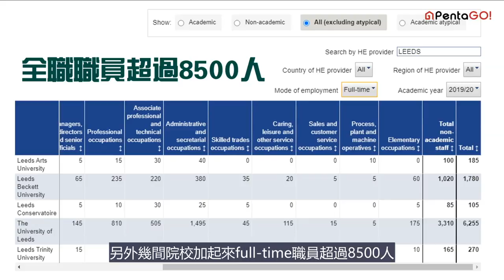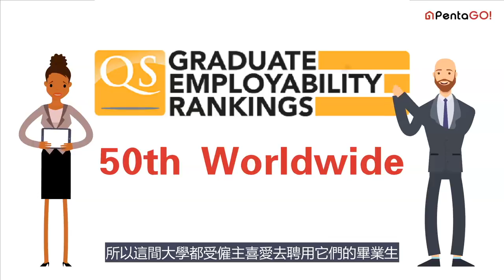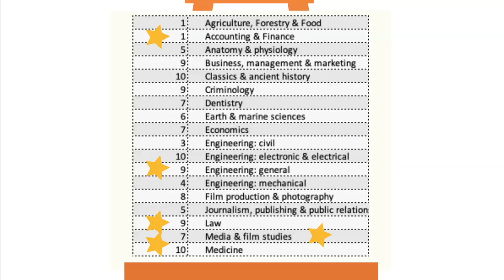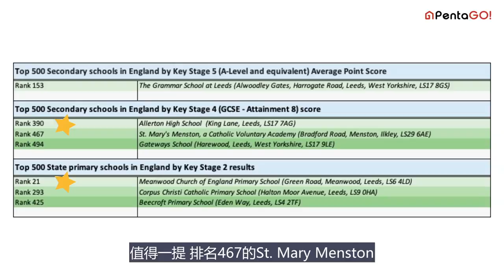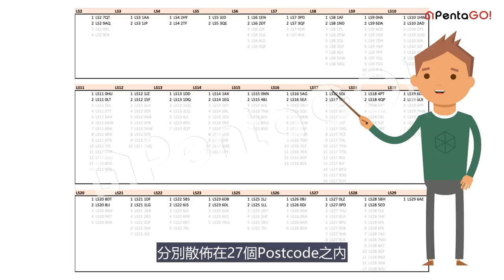5. 6分鐘認識 【列斯Leeds教育篇】咩學校入讀牛劍及羅素大學機率最高?|咩postcode 最多Good以上學校?|University of Leeds 世界及英國各項排名| Top10 學科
-超過10間Good以上學校的地區Postcode
-24間最大機率入讀Russell Group大學的State School名單
-Leeds Vs Bradford 中小學排名
-University of Leeds  各機構的世界及英國排名
-University of Leeds 英國Top 10 學科
-入選TOP 500中小學排名的Leeds學校
-Leeds五間大學Full-time Undergraduate 學生人數
-Leeds五間大學Full-time職員人數

-咩地區升幅最多? 跌得最犀利?
-咩區賣得最多?
-咩樓價/房數最受歡迎? .

搵樓不忘先宏觀分析 ！從上而下睇左咩地區先
包含樓價、呎價、Turnover、租金、回報、1年升幅、Crime Rate、人口、人均收入等
先搵下有咩荀盤 再整靚間屋😎

不定期更新英國樓市走勢，最強宏觀數據分析，助你把握入市機會🤘🏻
我哋所有短片都系原創，請多多支持本土創作💪🏻
如果鐘意我哋既片，記得Subscribe我哋頻道呀🙏🏻

 英國地區逐個捉【Leeds 列斯篇】
🎬5. 6分鐘認識 【列斯Leeds教育 】咩學校入讀牛劍及羅素大學機率最高?|咩postcode 最多Good以上學校?|University of Leeds 世界及英國各項排名| Top10 學科

🎬4. 7分鐘剖釋 【列斯Leeds樓價篇】平均樓價/租金走勢 |咩樓價/房屋類型最好賣?|Council Tax升幾多?/EPC Rating標準提高?/Crime Rate高唔高?

🎬 3. 6分鐘認識【Leeds政府大型發展係邊區？投資自住必留意！】英國地區逐個捉【Leeds 列斯發展篇】高科技Fintech/MedTech｜South Bank 重建｜大型建設項目｜樓價升值潛力｜

🎬 2. 4分鐘認識【Leeds列斯基本篇】 英國地區逐個捉｜西約克郡大城 歷史有幾勁｜天氣、地理 、環境｜歷史名城 古時叫咩名？

🎬 1. 7分鐘認識【Leeds生活評分排名及就業篇】英國地區逐個捉｜綠化環境有幾多? ｜收入高唔高? ｜咩工最多人做?｜失業率幾多?

  英國地區逐個捉【Reading 雷丁篇】

🎬【5分鐘認識 雷丁教育篇 】好學校postcode｜Reading VS Wokingham比較｜中小學排名｜校區樓價公開

🎬【5分鐘認識 雷丁Reading樓價篇】三個不可忽視數據 Council Tax/EPC/Crime Rate | 各區新舊樓價比較 | 咩樓價銷售量高？

🎬【4分鐘認識 雷丁Reading生活交通篇】伊利莎伯綫火車｜通勤倫敦有幾快？｜雷丁熱爆音樂節

🎬英國地區逐個捉【Reading雷丁篇】媒體評價排名有幾好？4分鐘認識天氣、地理 、環境

想知更多數據分析 📈快啲like我哋既Facebook同Instagram
更深入分析 加入Patreon 觀看專屬影片及分析